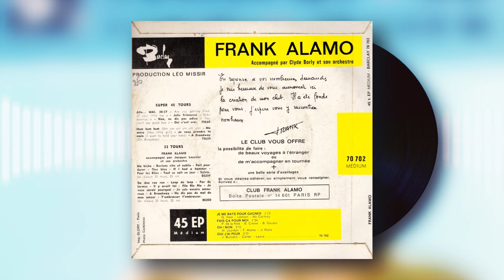FRANK ALAMO -JE ME BATS POUR GAGNER - 1964 - 45 TOURS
00:00 A1: JE ME BATS POUR GAGNER
02:43 A2: FAIS CA POUR MOI
05:14 B1: OH! NON
07:30 B2: OUI J'AI PEUR

Face A - "JE ME BATS POUR GAGNER"

🎤 Artiste : Frank Alamo
📅 Année de sortie : 1964

Face A - "FAIS CA POUR MOI"

🎤 Artiste : Frank Alamo
🎵 Face A : Fais Ça Pour Moi

Face B - "OH! NON"

Face B - "OUI J'AI PEUR"